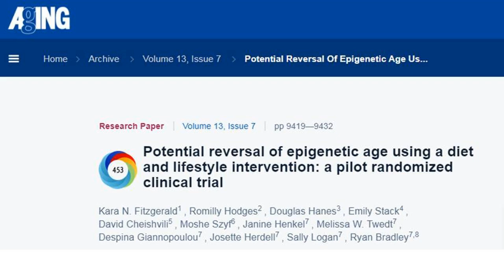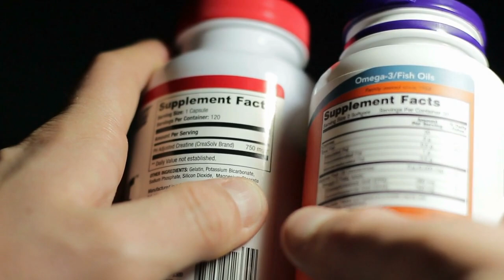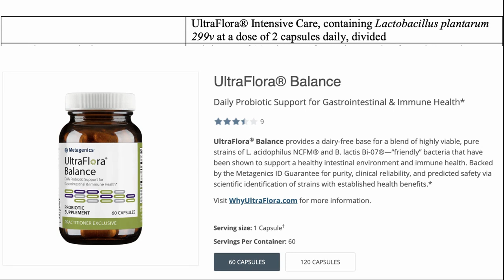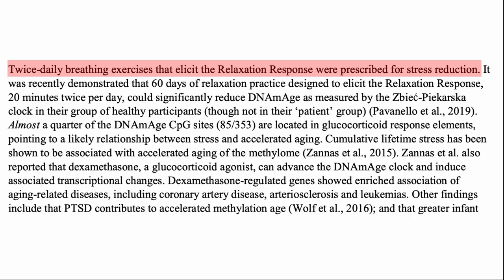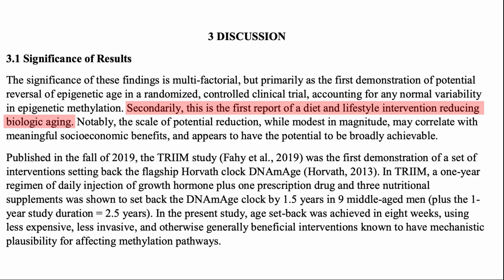-3.23 Years Biological Age In 8 Weeks Via Lifestyle Intervention | Pre-Interview Study Review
We recently had the opportunity to speak with Dr. Kara Fitzgerald in which we discuss in the paper "Potential reversal of epigenetic age using a diet and lifestyle intervention: a pilot randomized clinical trial" of which she was the lead author. To provide some background, in this video we briefly review the paper which showed a reduction in epigenetic age with diet and lifestyle intervention.

Papers referred to in this newsletter
Potential reversal of epigenetic age using a diet and lifestyle intervention: a pilot randomized clinical trial

Our previous video on the paper.

100% Trans-Resveratrol 1000 mg ProHealth